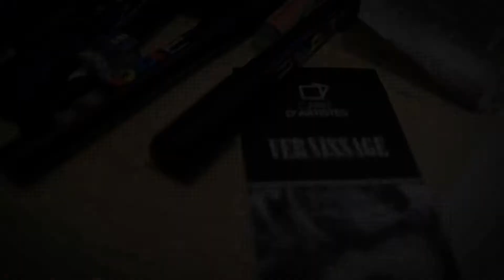GRAFFMATT Carré d'Artistes Paris Saint Germain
Exposition et séance de dédicace de GRAFFMATT à la galerie Carré d'Artistes Paris 6ème (Saint-Germain).
Le 25 et 26 mars 2017.

Galerie Carré d'artistes à Paris 6ème (Saint-Germain)
60, rue Saint André des Arts
75006 PARIS